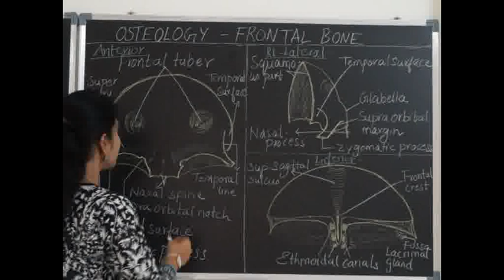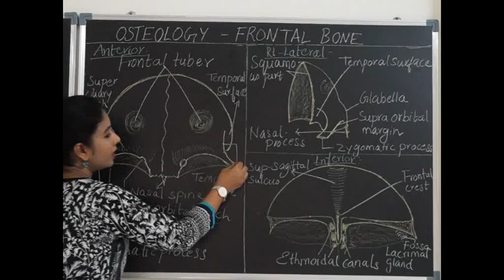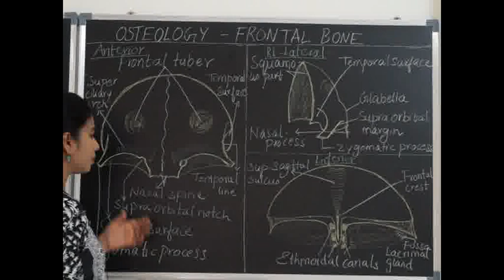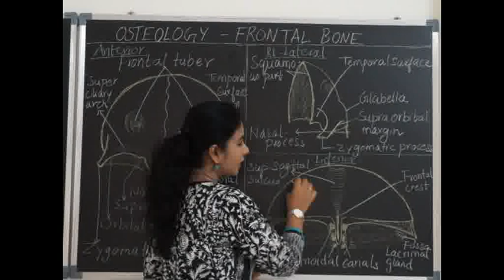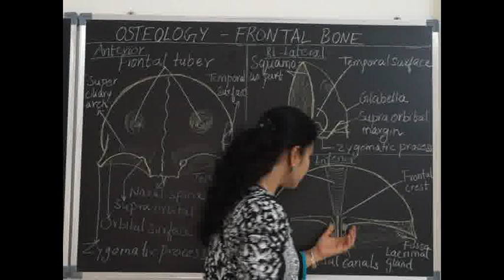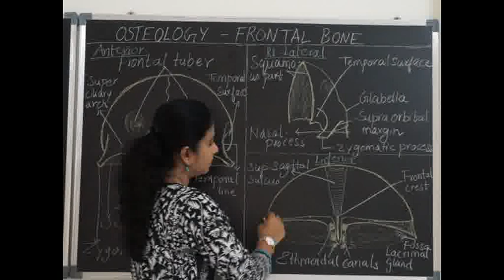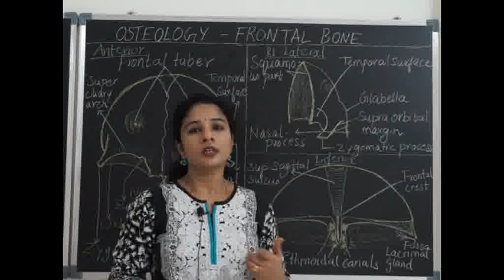Osteology of Frontal Bone by Dr. Rajitha Vanga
I have demonstrated frontal bone with diagrams and bone along with its ossification, attachments.